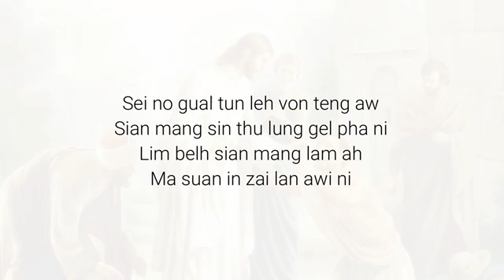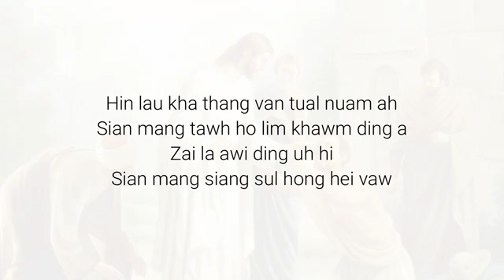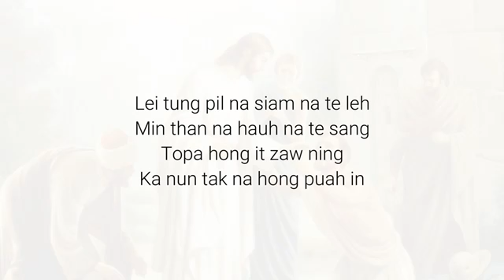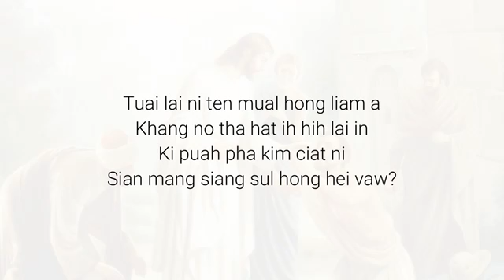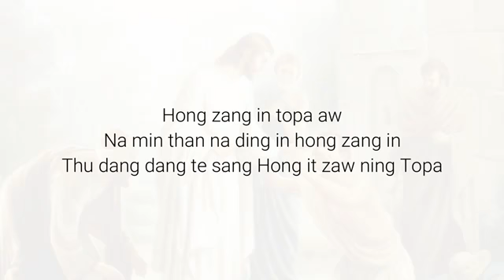Hong It Zaw Ning Topa ~ ZO Lian Bawi ZO ~∆